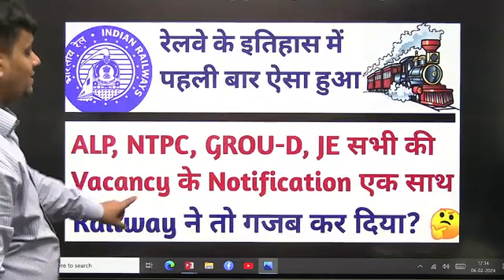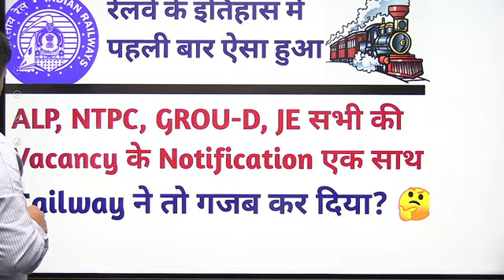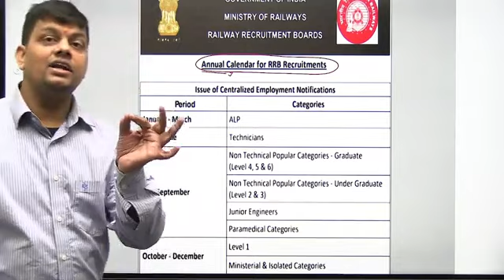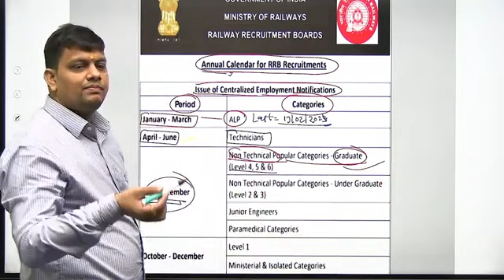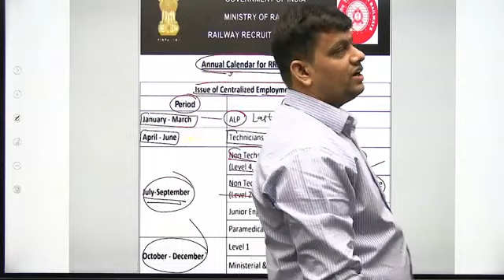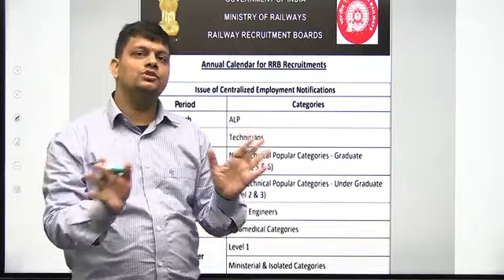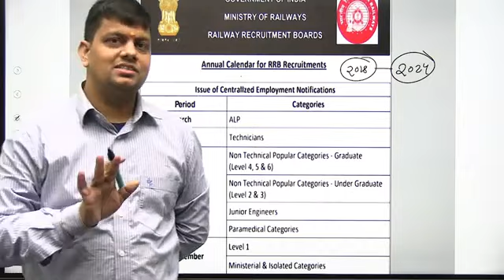Railway Vacancy 2024 | ALP, Group-D,NTPC सभी की Notification एक साथ जारी!Railway इतिहास में पहली बार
नमस्कार दोस्तों...

About this video .👇👇👇👇👇
RAILWAY ने जारी किया 2024-25 का Vacancy का Calendar | RRB ALP | NTPC | GROUP-D | Railway New Vacancy
Rajnish Sir